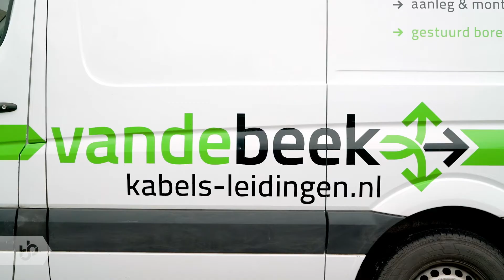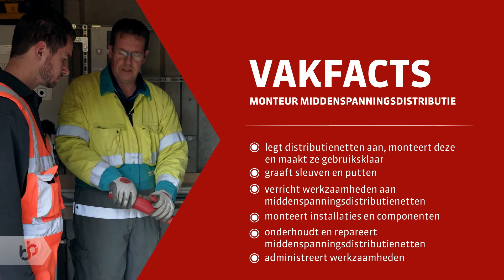Praktijkleren: Monteur middenspanningsdistributie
Als monteur middenspanningsdistributie werk je met leidingen van het transport- en distributienet.